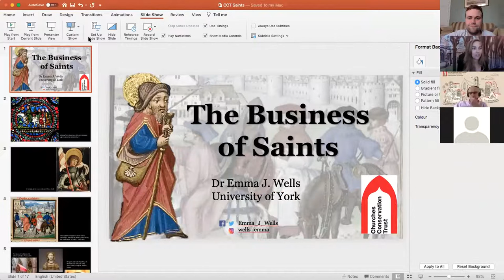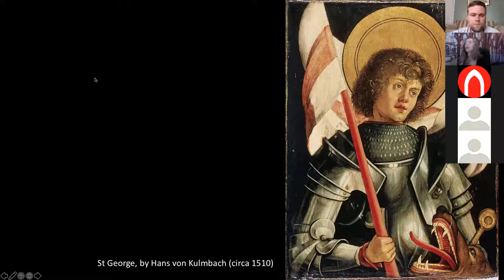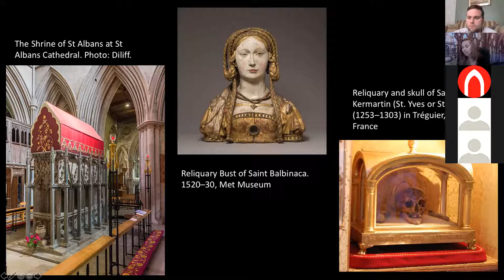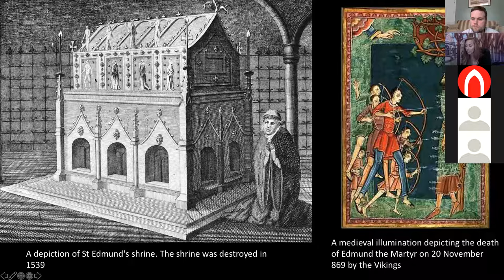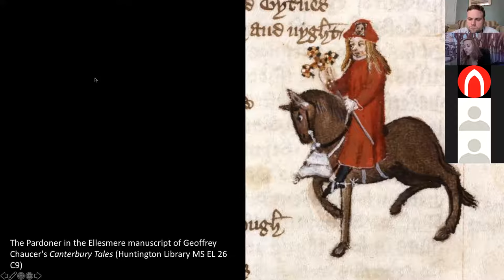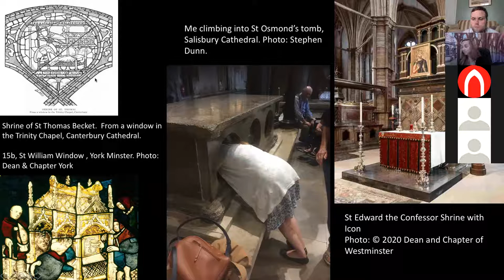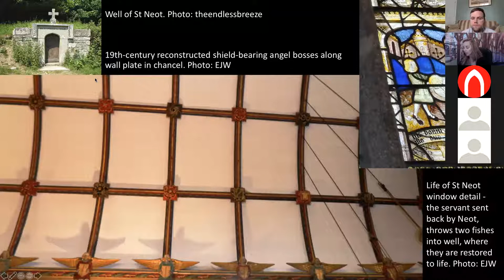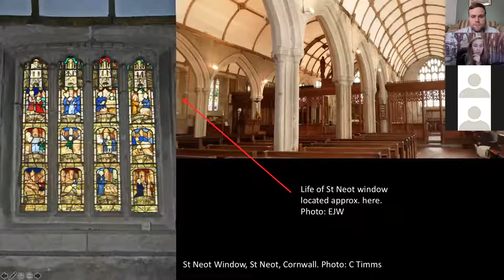The Business of Saints with Dr Emma Wells, a CCT Thursday Lunchtime Lecture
Give me my scallop-shell of quiet, My staff of faith…My scrip of joy…And thus I’ll take my pilgrimage.

These lines used by John Bunyan in The Pilgrim’s Progress, reveal, quite clearly, the importance of pilgrimage and journeying to visit the relics of saints throughout history. Affecting all walks of life from the lowly peasant to gregarious monarch, these were not only arduous journeys but metaphors for the progress of life from birth to death and from earth to heaven. In this talk, we will discover how the saints came to be such an important aspect of the parish church—and thus how pilgrims and their peregrinations impacted the buildings’ development and evolution over time.

This talk is given by Dr Emma  J. Wells. Dr Emma is an Ecclesiastical and Architectural Historian specialising in the late medieval and reformation parish church/cathedral, the senses, pilgrimage, saints as well as built heritage more generally. Her book, Heaven On Earth: The Lives & Legacies of the World’s Greatest Cathedrals, is to be published by Head of Zeus in Autumn 2021.

Our lectures are all free to watch, we hope that you like them and that you might consider making a donation to help us protect and care for our growing collection of historic churches.

Alternatively Please help us care for these majestic and historic buildings on behalf of the nation by making a donation

Also why not take a look at our website to see what lectures are coming up as well as finding links to our previous lectures, which are available to watch on demand, free of charge